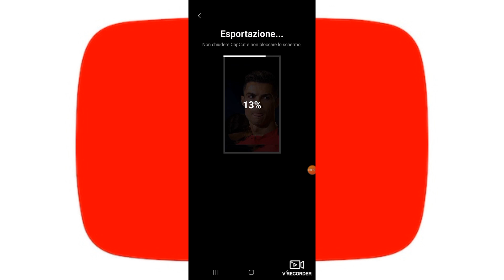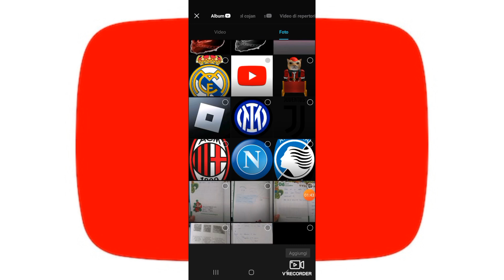TUTORIAL PER FARE IL 4K